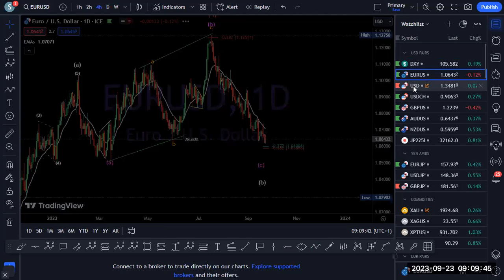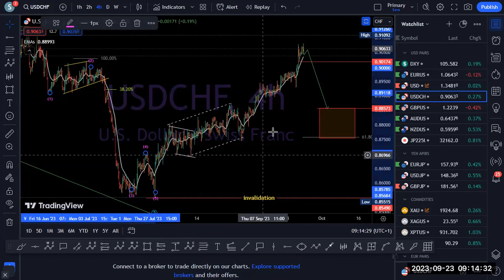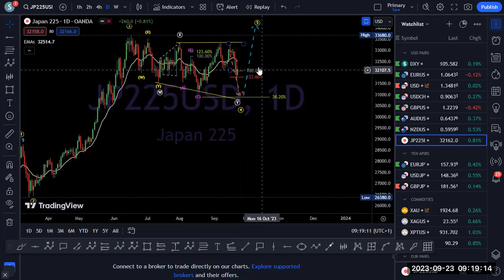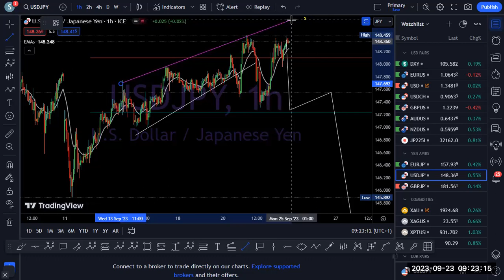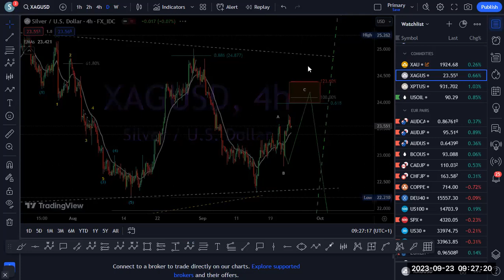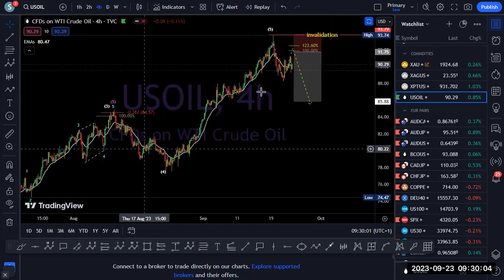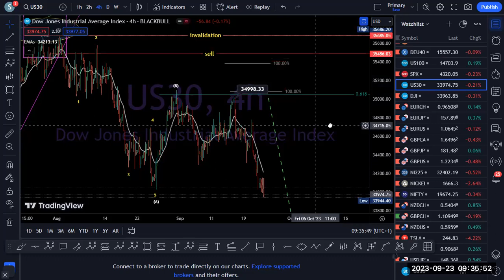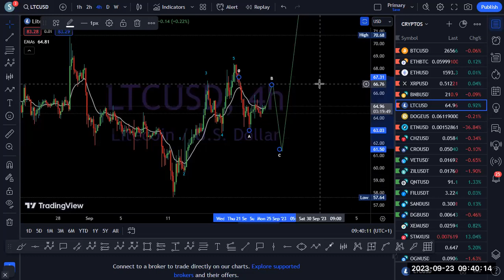Elliott Wave analysis on GOLD, SILVER, BTC, USOIL INDICES CURRENCY AND CRYPTOCURRENCY PAIRS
timestamp
0:00 intro
2:30 DXY
3:50 EURUSD
4:55 USDCAD
7:40 USDCHF
9:40 GBPUSD
11:00 AUDUSD
12:20 NZDUSD
14:00 JP225 INDEX
16:10 EURJPY
16:50 USDJPY
19:00 GBPJPY
20:40 GOLD
22:00 SILVER
22:50 PLATINUM
24:30 USOIL
27:00 US100 (NASDAQ)
28:00 S&P500
29:00 US30
31:00 BTC & others